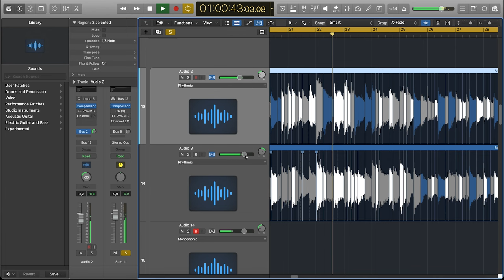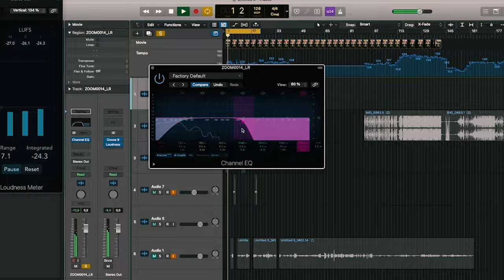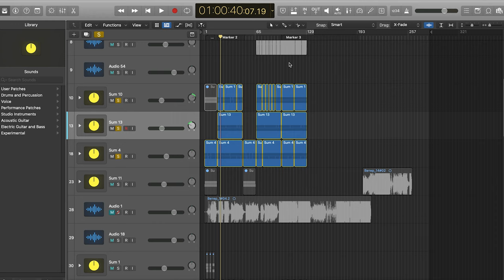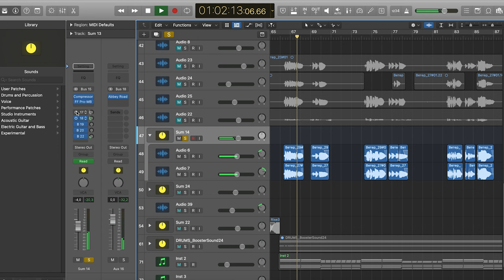КАК НАПИСАТЬ ТРЕК ДЛЯ ДОК. ФИЛЬМА в LOGIC PRO X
Интенсив по музыке! Запись и подробная инфа  в телеграм

👋 Привет, ребята! Я саунд дизайнер, композитор и музыкант.
Многие меня знают как Anton Booster. В звуковой индустрии я уже 15 лет, играл концерты, делал звук к фильмам, на стадионы, более 20 игр в релизе с моей музыкой и саунд дизайном, сотни брендовых реклам на тв!  НО я до сих пор не нашел себя в музыке и индустрии, не ответил на вопросы вселенского масштаба и хочу чтобы мы их закрывали вместе, прокачивались в саунд дизайне, написании крутой музыки и вдохновлялись прекрасны!

Самое главное, что вы должны обо мне знать,  это то, что я самоучка и не знаю нот! Всю жизнь я доказываю своей историей и успехами, что творчеством можно зарабатывать и быть профессионалом! Надеюсь моя история вдохновит многих и даст заряд на всю оставшуюся жизнь! пописывайся!

tg: antonbooster